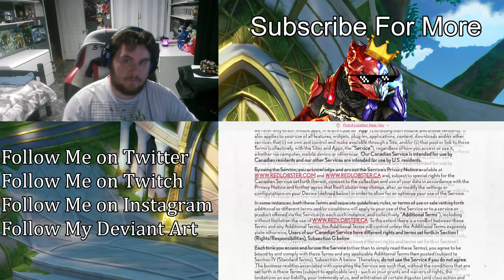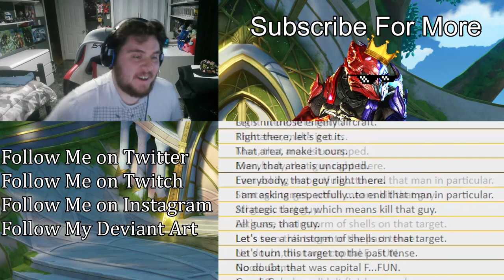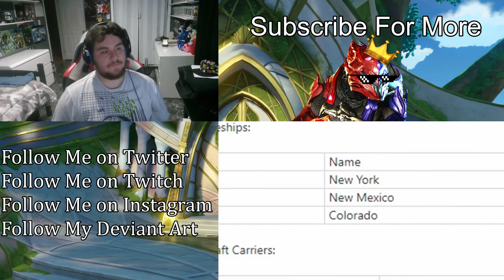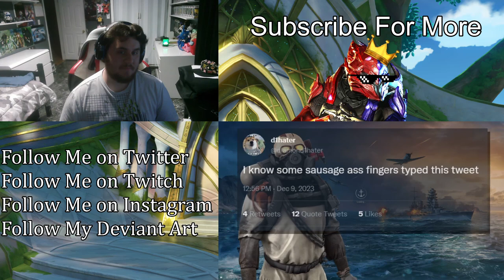robbing $124 from a free to play game | TheRussianBadger | (ZealetPrince Reaction #405)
Originally Recorded on